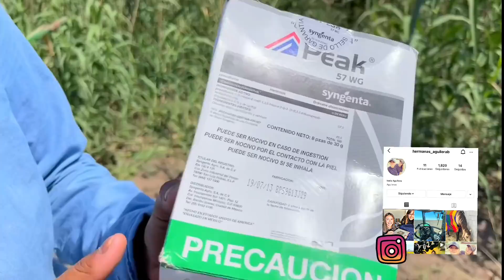CONOZCAN NUESTRA ASPERSORA | AQUÍ HAY COCODRILOS